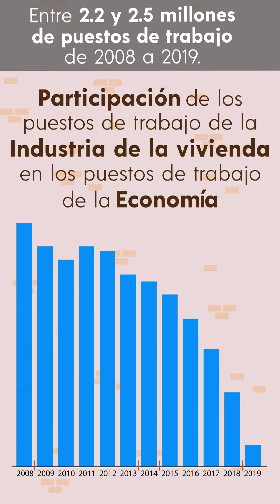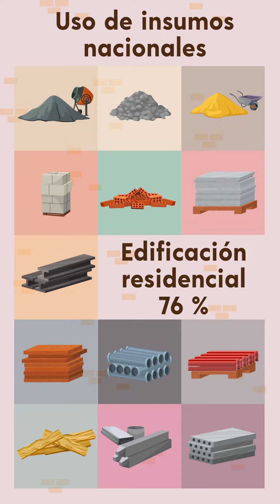LA IMPORTANCIA DE LA INDUSTRIA DE LA VIVIENDA EN MÉXICO